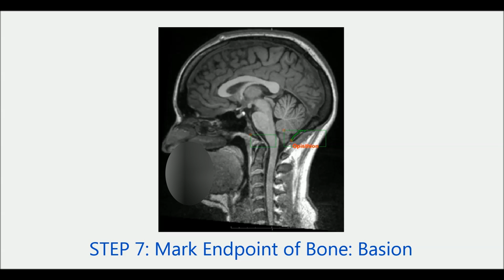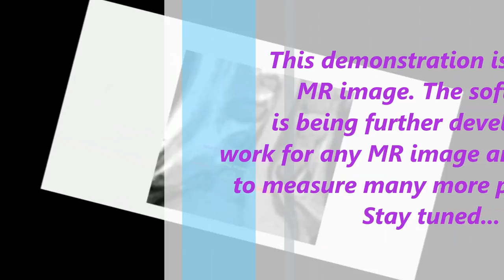Demonstration of Fully Automated Tonsillar Position Measurement for Chiari I Malformation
Dr. Dipankar Biswas is the lead software developer of the automated morphometric project.

Others who assisted on this project include:

Aintzane Urbizu
Maggie Eppelheimer
Soroush Heidari Pahlavian
Jim Houston
Audry Braun
Rick Labuda
Francis Loth

This project is being conducted at the University of Akron as part of a larger project called Chiari1000.

Will You Raise Your Voice?